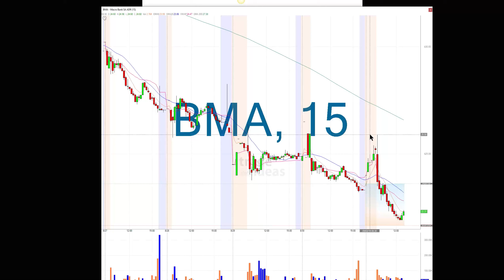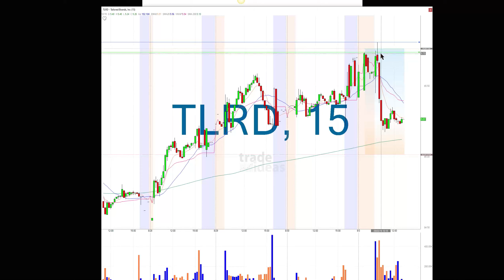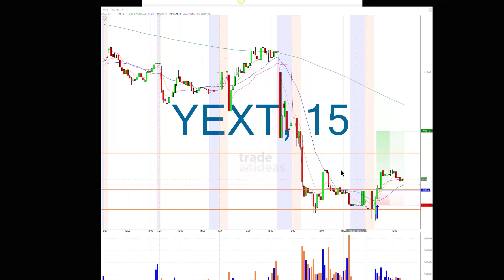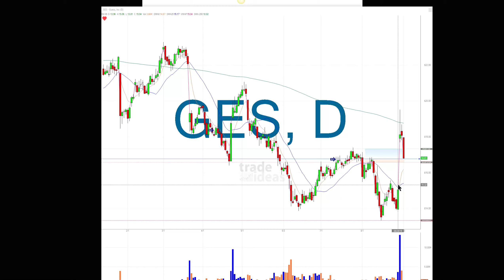Trade Ideas Live Trading Room Recap Tuesday September 3, 2019